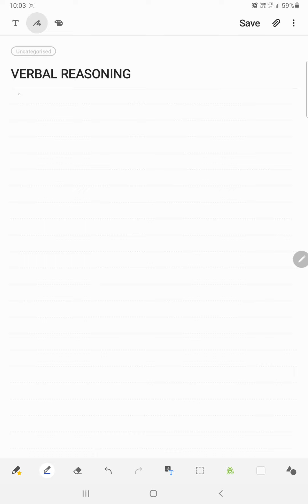VERBAL REASONING (SERIES COMPLETION)